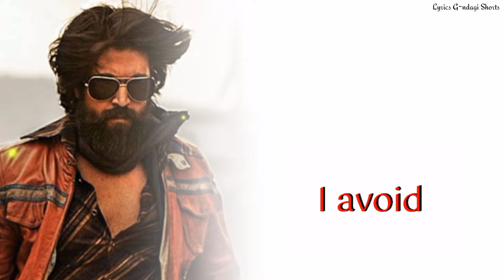Violence Likes Me Whatsapp Status || Yash || KGF Chapter 2 || Yash Dialogue.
KGF Chapter 2 - Violence Likes Me Whatsapp Status || Yash || KGF Chapter 2 || Yash Dialogue.

Violence like me, I can't avoid it yash dialogue.